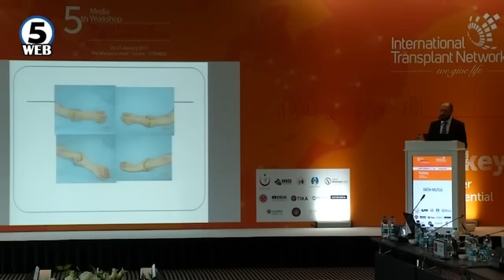Туран Чолак, човекот со ново лице